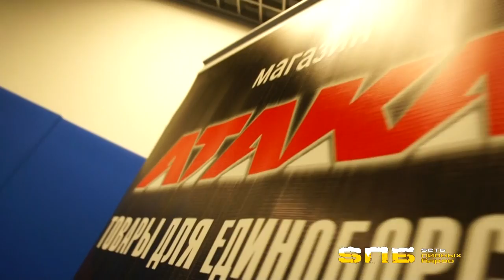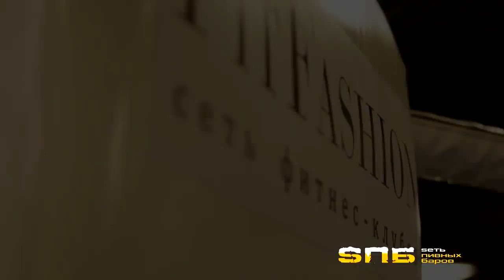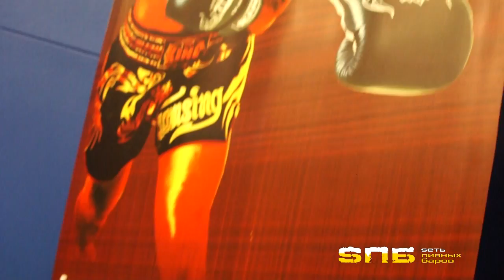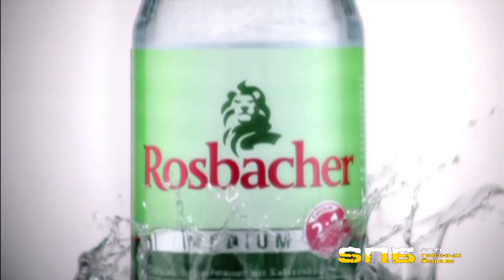Реалити-шоу SПБFIGHTERS. #7. Вторая часть.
Седьмая серия проекта "SПБFIGHTERS". В ней участники навещают Марата Гарипова в больнице и участвуют в мастер-классе, который для них проводит Александр Яковлев, в то время, как тренера обеих команд пытаются выяснить, чья же команда лучше...